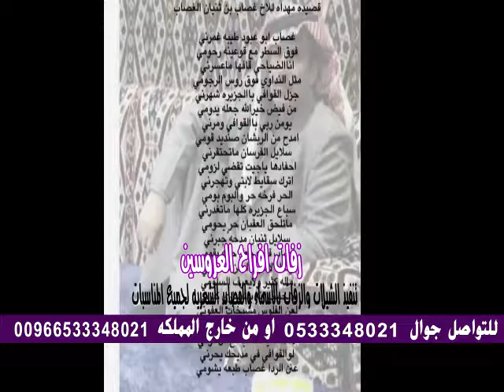شيلة مدح باسم غصاب ||تنفيذ بالاسماء اروع شيلات مدح استديو شيلات استديو استديو شيلات , .